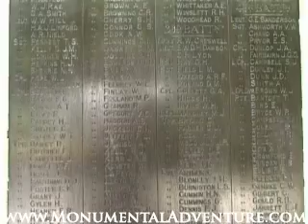Victoria Embankment Gardens - London UK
This beautiful seem of green that runs along the Thames is dotted with statues and memorials, there is a band stand and it is a wonderful spot for a picnic in the summer.